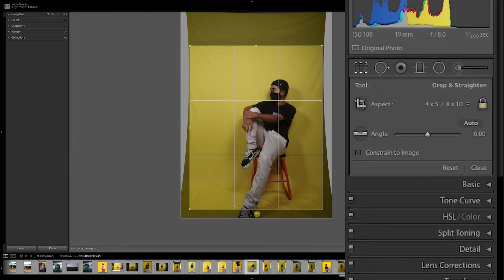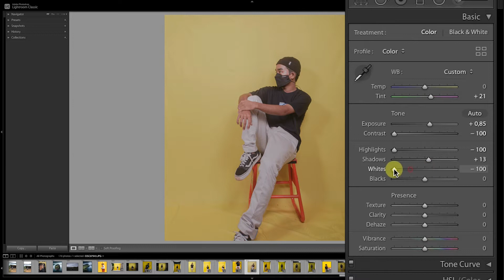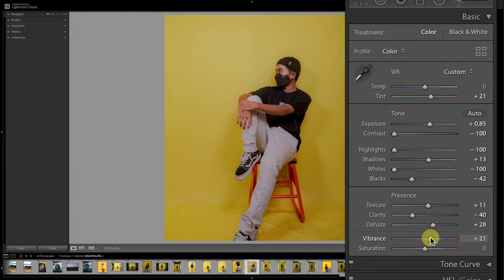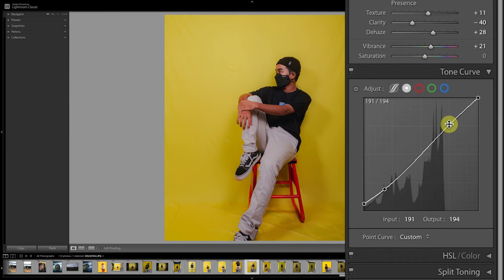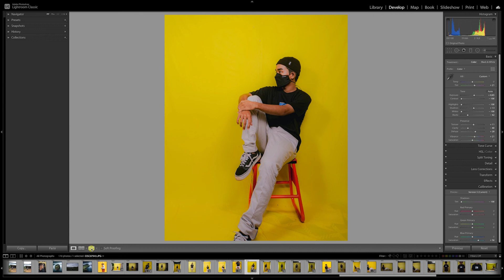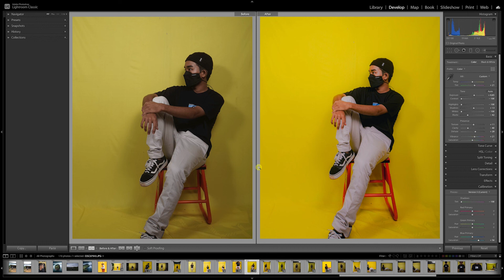Foto Studio jadi lebih estetis | Lightroom Tutorial - Gratis Preset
Hallo semuanya, kamu punya foto mentahan dari studio foto? Kalo punya coba edit sendiri gunakan cara seperti di video agar fotonya lebih estetis. Btw ini backgroundnya pake kain yang tipis tapi hasilnya bisa keren kan.
Simak videonya, selamat mencoba!

Untuk kamu yang males ngedit, saya kasih preset nya kamu tinggal tempel aja, mudah.